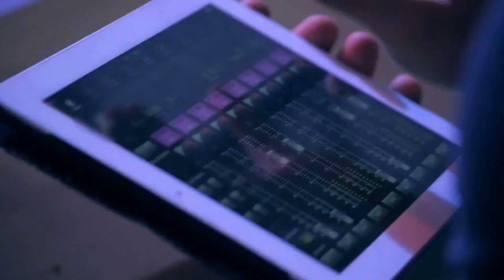Cleer Enduro ANC Review - Finally an Active Noise Cancelling Review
Cleer Enduro ANC Review
Cleer EnduroANC Review cleer enduro anc unboxing cleer enduro anc headphones cleer headphones